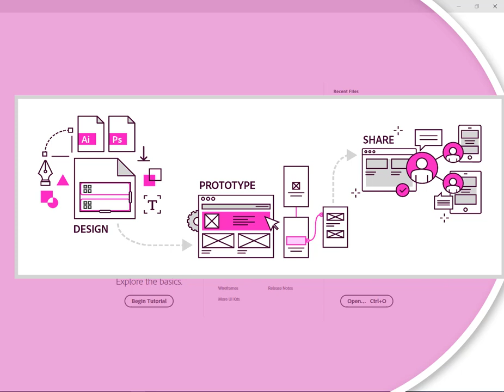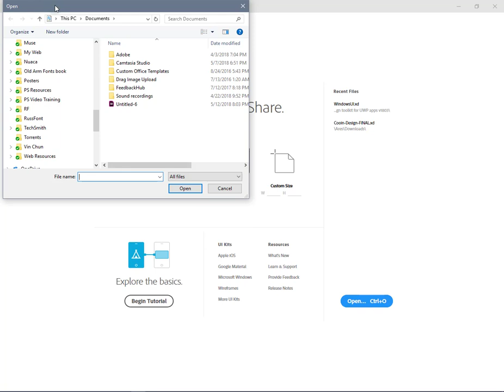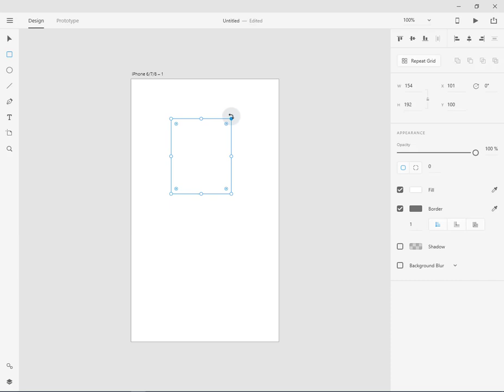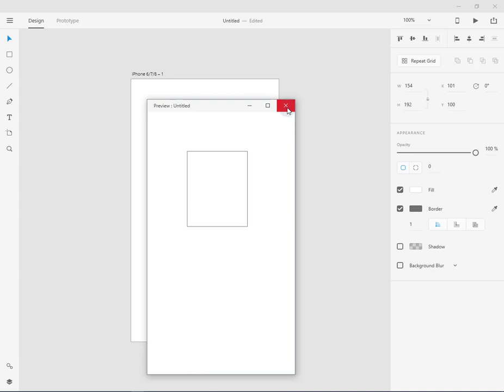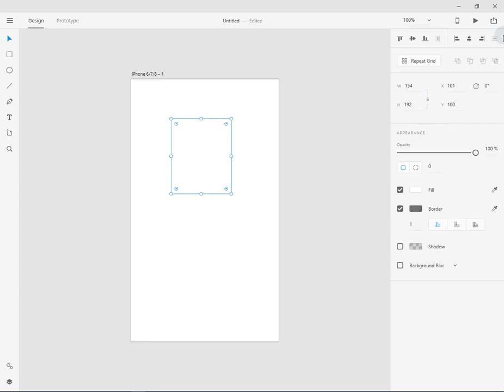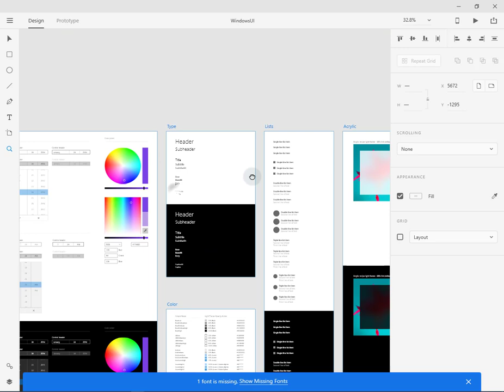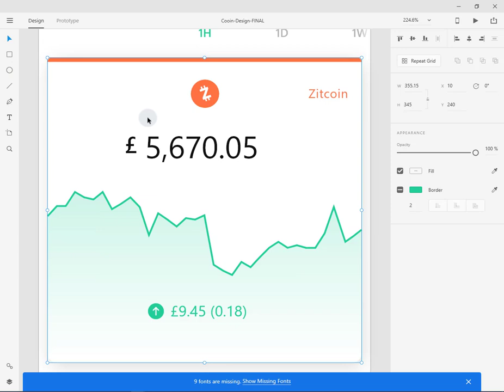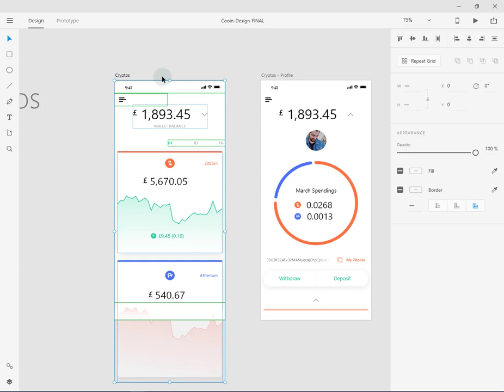Adobe Xd - Ներածություն (Introduction) in Armenian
Adobe Xd ծրագիրը ստեղծված է վեբ և մոբայլ հավելավածների դիզայնի համար, որը թույլ է տալիս արագ  նախագծել, ստեղծել, փորձարկել և առցանց կիսել նախնական դիզայնը ինչպես աշխատող թիմում այնպես էլ պատվիրատուի հետ։